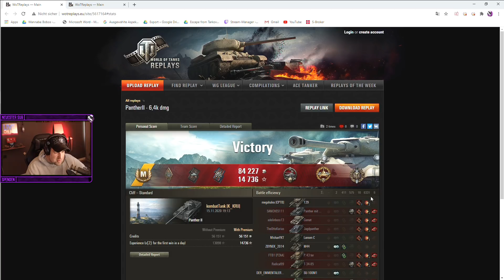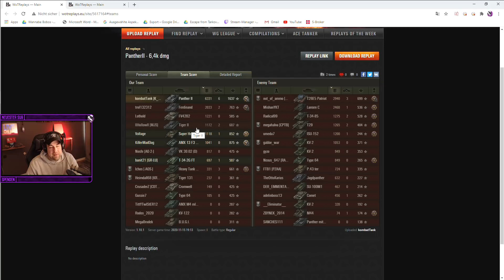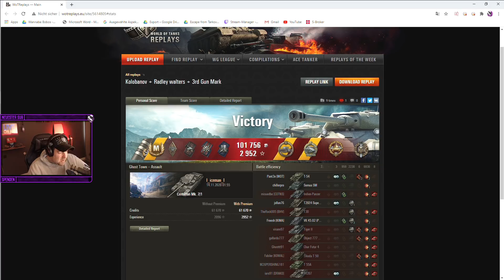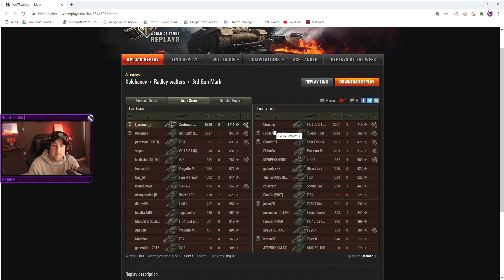Eure krassesten Replays 2.0: #7 "Staubfänger regeln!"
Wenn auch ihr eine tolles Replay gespielt habt, dann ladet es bitte bei WoTReplays hoch und schickt mir den Link an